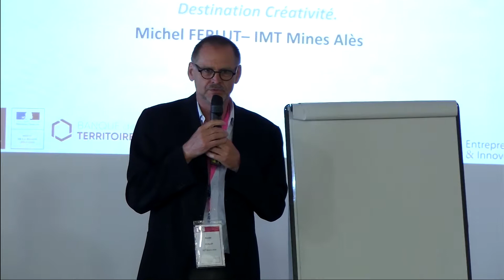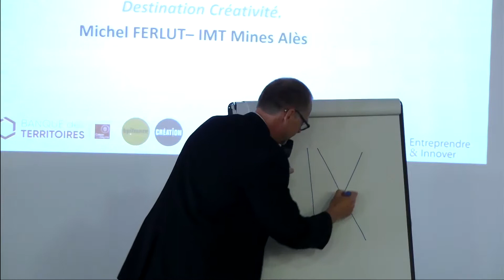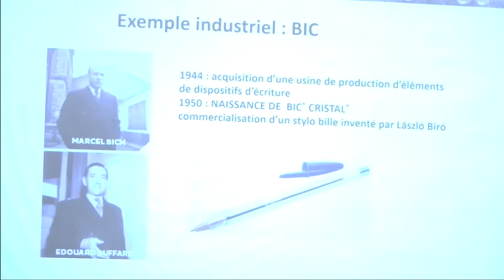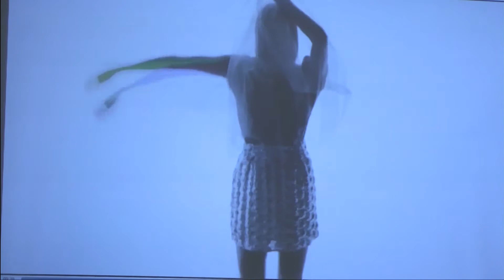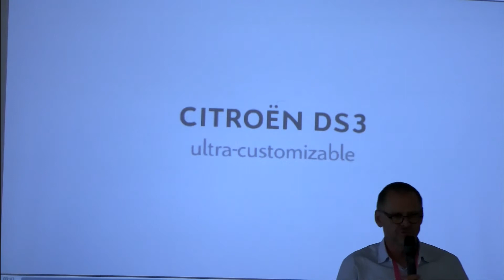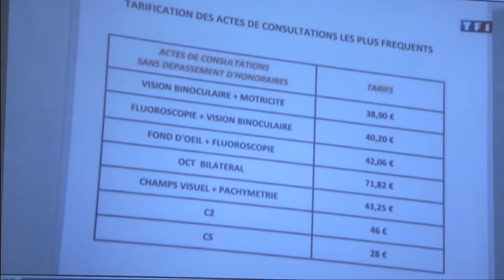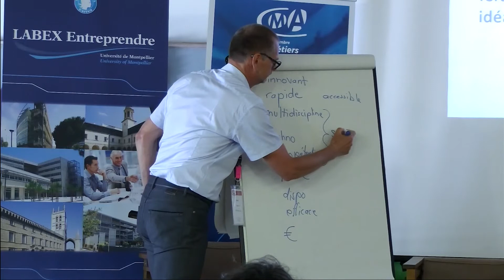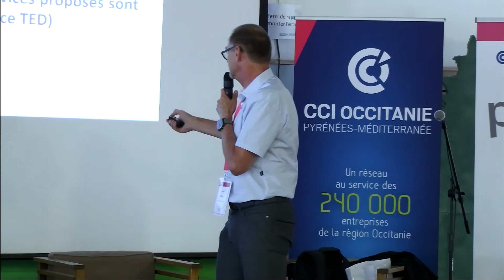Pro'créa 2019 - Master Class : Pratiques et méthodes d’accompagnement autour de la créativité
Panorama des principales méthodes : comment, pourquoi et pour qui s’en servir
. Intervenant : Michel FERLUT, IMT Mines d’Alès